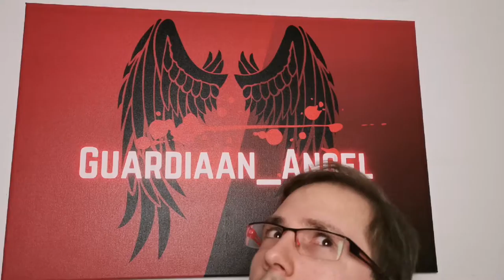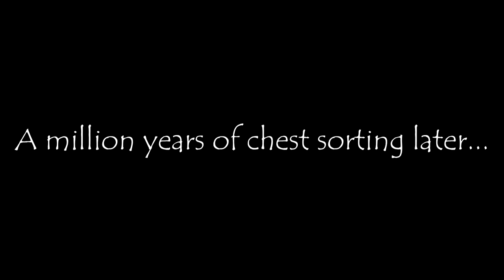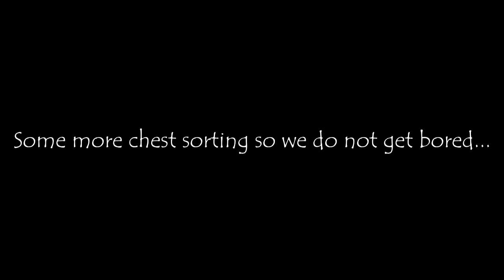Minecraft Dugeons Dragons and Space Shuttles - Lava bucket missing | Part 37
Hey guys!

THE BUCKIT

I am playing modded Minecraft - Dungeons Dragons and Space Shuttles with Twitch Chat integration! Come hang out with me and send me a zombie!